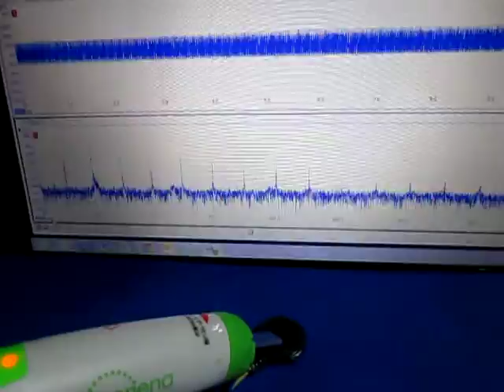超音波に関する実験動画 ultrasonic-labo